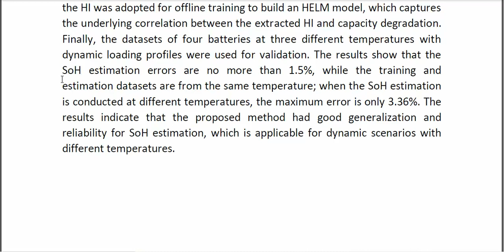Online Estimating State of Health of Lithium Ion Batteries Using Hierarchical Extreme Learning Machi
* Complete Source Code
* Complete Documentation
* Complete Presentation Slides
* Flow Diagram
* Database File
* Screenshots
* Execution Procedure
* Readme File
* Video Tutorials
* Supporting Softwares
Support Specialization
* 24/7 Support
* Ticketing System
* Voice Conference
* Video On Demand
* Remote Connectivity
* Document Customization